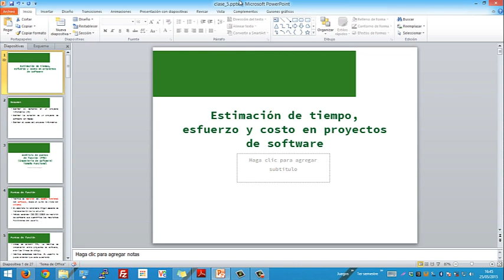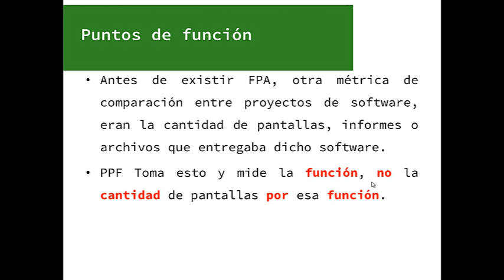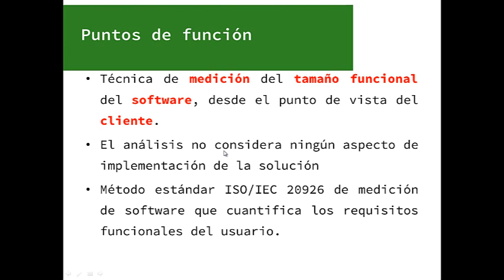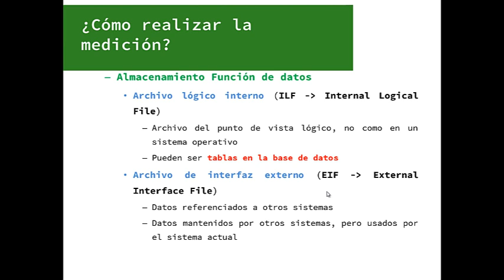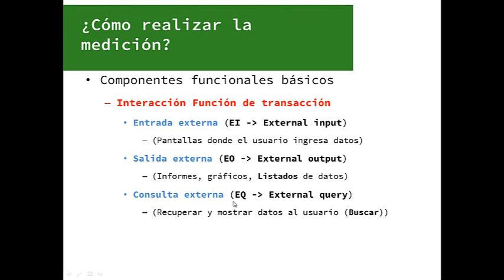Análisis de puntos de función + EJEMPLO [1/3]